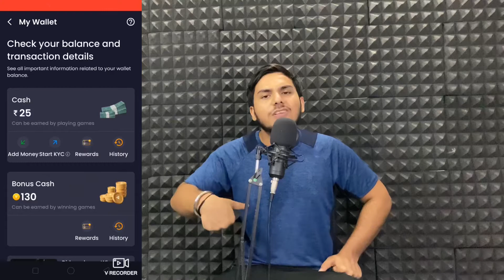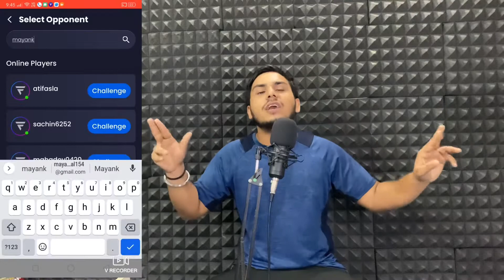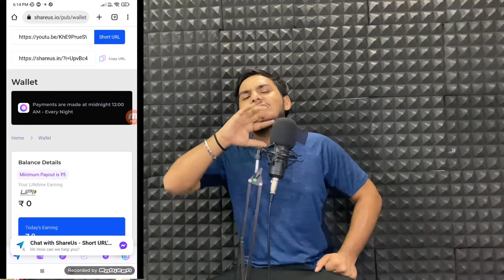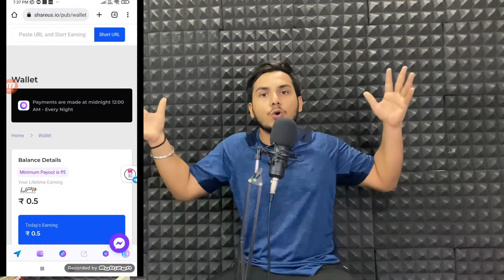NEW EARNING APP TODAY ₹100 FREE PAYTM CASH | PAYTM EARNING APP 2022 TODAY | PER NUMBER 100rs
Refer code VYSP5536

1Rs redeem New Apps
1 Spin R225 In 1 Second
1 Spin 225 In 1 Second
100% Real App
1 Spin 225 Rupye Insta Cash
Instant money
zomato gold
Zomato hack
Zomato tricks
Zomato referral cod,free sample products in india
free sample
free samples
free products
free product
Money SCRIPT
10+10 In One Minutes Live Proof
Unlimited Trick

1. EARN 1000 DAILY PAYTM CASH PLAYING GAMES
2. EASY WAY TO EARN MONEY ONLINE IN 2022 GAMES
3. HOW TO MAKE MONEY ONLINE 2022
4. best earning apps for android 2022
5. best earning apps 2022
6. best paytm cash earning apps
7. paytm cash kaise kamaye
8. earn paytm cash
9. play games and earn paytm cash money online
10. games khel kar paise kaise kamaye